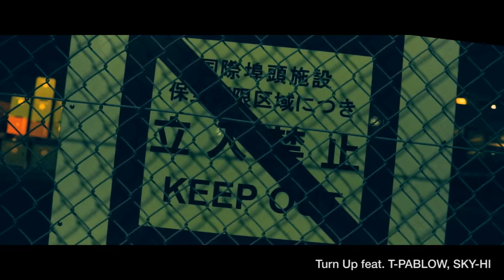【Trailer】KEN THE 390 / Turn Up feat. T-PABLOW,SKY-HI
KEN THE 390 ALL TIME BEST〜 The 10th Anniversary 〜
2016/10/26 Release!!

CD（２枚組）＋DVD：3500円（税込）品番：AVCD-93502～3/B
CD（２枚組）のみ：2500円（税込）品番：AVCD-93504〜5

-Disc1-

01. Turn Up feat. T-PABLOW,SKY-HI (新曲)
02. 真っ向勝負 feat. MC☆ニガリ a.k.a 赤い稲妻,KOPERU,CHICO . CARLITO,晋平太
03. Shock feat. SKY-HI,KREVA,Mummy-D
04. Stay feat. 清水翔太 (DJ KOMORI Remix)
05. H.I.P feat. Mummy-D,Tiara
06. ガッデム!! TOKYO ver. feat. CHERRY BROWN,晋平太,AKLO
07. Chase feat. TAKUMA THE GREAT, FORK.ISH-ONE, サイプレス上野
08. 2階建ての家を買おう
09. AFRAと390
10. THE DOOR feat.COMA-CHI,Baby M
11. Dream Boy
12. ユラユラ～AM3:00～
13. FANTASTIC WORLD
14. What's Generation feat.RAU DEF,SHUN,KOPERU,SKY-HI
15. 超・ラップへの道 feat. TARO SOUL,DEJI
16. Pop!! feat. SHUN,SWAY,KLOOZ
17. プロローグ [2016 Band Session]

-Disc2-

01. Rock The House
02. 続・超・ラップへの道 feat. TARO SOUL,DEJI
03. Take It EZ
04. 超・セブン feat. ROMANCREW
05. Like This Like That
06. I GET SO HIGH feat.MIHIRO～マイロ～
07. Bangin’
08. 無重力ガール
09. Lovin’ You All
10. AFRAとサ上鎮座390～RUN BEAR RUN～ feat. AFRA, サイプレス上野, 鎮座DOPENESS
11. Clap
12. ガッデム!! OSAKA ver feat.MINT,R-指定,ERONE
13. ONE feat. CIMBA
14. Me…
15. いつかきっとまた会えるまで
16. Lego!! Remix feat, SKY-HI ,KLOOZ,環ROY,TARO SOUL
17. この道の先へ (新曲)

-DVD-

01. Shock feat. SKY-HI,KREVA,Mummy-D (From ケンザワンマン 2014)
02. Dream Boy (From ケンザワンマン 2014)
03. It’s My Business (From ケンザワンマン 2014)
04. Chase feat. TAKUMA THE GREAT,FORK,サイプレス上野 (From ケンザワンマン 2014)
05. 超・ラップへの道 feat. TARO SOUL,DEJI (From ケンザワンマン 2014)
06. Bangin’ ～Weekend Classic Edition～ (From ケンザワンマン 2015)
07. フリースタイル (From ケンザワンマン 2015)
08. Lego!! Remix feat. TARO SOUL (From ケンザワンマン 2015)
09. Pop!! feat. SHUN,SWAY (From ケンザワンマン 2015)
10. Like This Like That (From ケンザワンマン 2015)
11. 2階建ての家を買おう (From ケンザワンマン 2013)
12. ユラユラ～AM 3:00～(From ケンザワンマン 2013)
13. What’s Generation feat. SHUN,KOPERU(From ケンザワンマン 2013)
14. Stay Gold (From ケンザワンマン 2013)
15. Turn Up feat. T-PABLOW,SKY-HI (Music Video)
16. Turn UP (レコーディングメイキング映像)

KEN THE 390 THE 10th ANNIVERSARY LIVE TOUR ～ ケンザワンマン2016～

10/22(土) 福岡 at Voodoo Lounge
10/30(日) 名古屋 at 新栄DAYTRIVE&TRIM
11/12(土) 東京 at shibuya duo MUSIC EXCHANGE
11/13(日) 大阪 with TRIMMING at Conpass

■チケット info

FC390 先行受付 8/30(火) 12:00 ～ 9/1(木) 18:00まで
一般発売 9/3(土) 10:00～

▼福岡公演 - KEN THE 390 10th Anniversary Live Tour ～ ケンザワンマン2016～

日時 : 2016年10月22(土)
会場 : Voodoo Lounge
OPEN / 18:00 START / 19:00
チケット : 3,500円(D別)

▼名古屋公演 - KEN THE 390 10th Anniversary Live Tour ～ ケンザワンマン2016～

日時 : 2016年10月30(日)
会場 : 新栄DAYTRIVE&TRIM
OPEN / 18:00 START / 19:00

▼東京公演 - KEN THE 390 10th Anniversary Live Tour ～ ケンザワンマン2016～

日時 : 2016年11月12(土)
会場 : shibuya duo MUSIC EXCHANGE
OPEN / 17:00 START / 18:00
LIVE : KEN THE 390 with Band
オープニング・アクト : KOPERU & ISSEI
チケット : 4,000円(D別)

▼大阪公演 with TRIMMING - KEN THE 390 10th Anniversary Live Tour ～

日時 : 2016年11月13(日)
会場 : Conpass
OPEN / 17:00 START / 18:00
LIVE : KEN THE 390 / DOTAMA / KOPERU & ISSEI
主催・企画 DREAM BOY.Inc / BROTH WORKS
協力 MUTANT
チケット : 3,000円(D別)